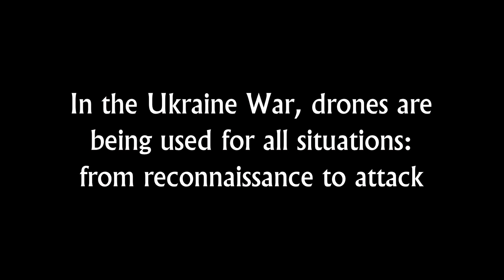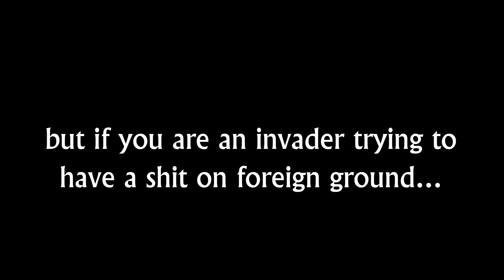Drone War - Welcome to the Future (Funky Ukraine War Video)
Warning! The best is in the end!
In the Ukraine War, drones are
 being used for all situations:
from reconnaissance to attack. Now they are even attacking each other in a clear demonstration of what the future will be like...
NOTE: We do not support any war!